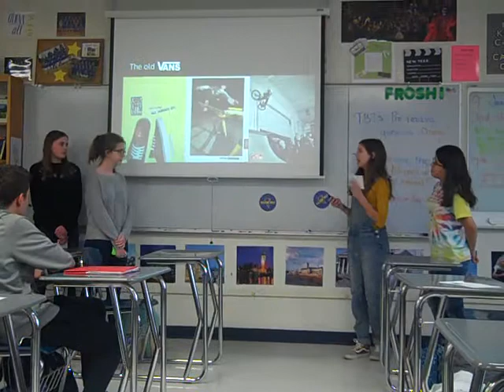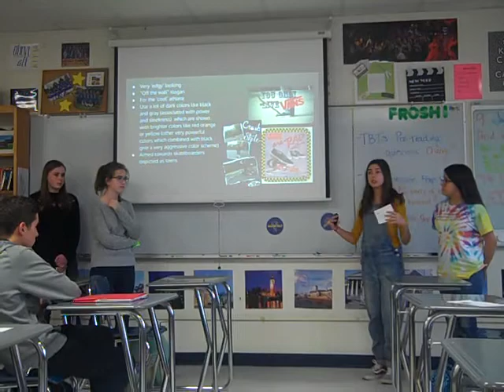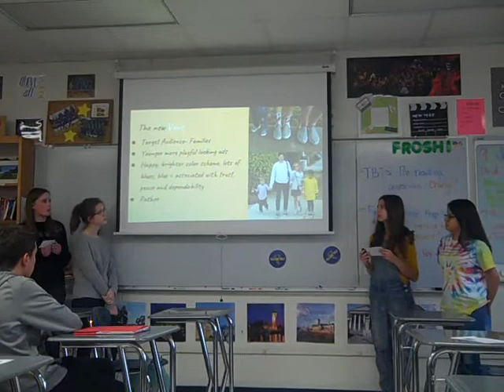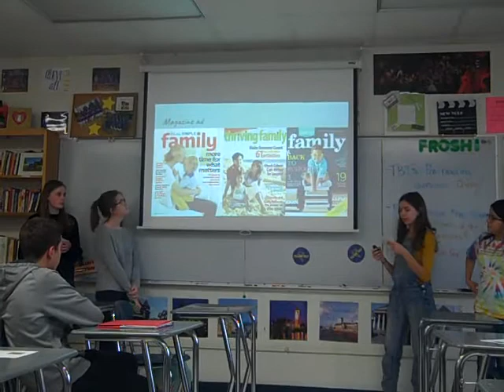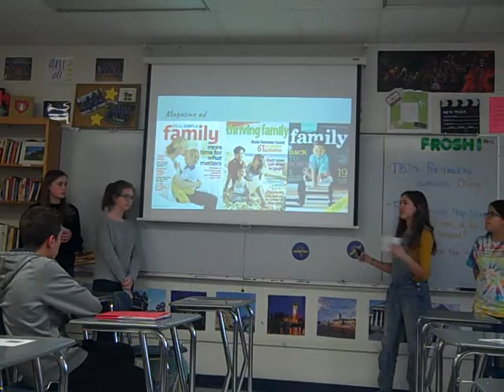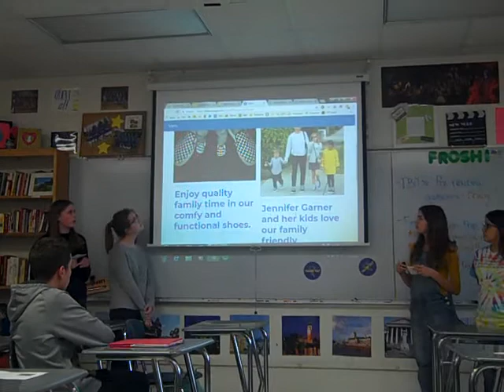Persuasion Project 2017: Vans Part 1